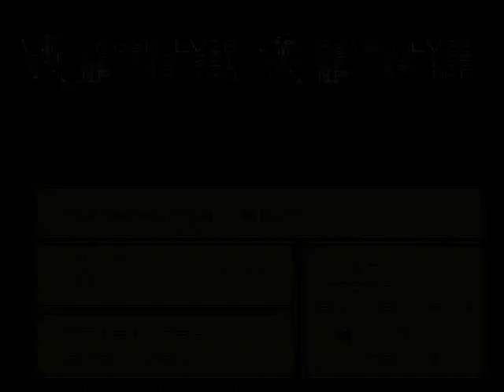Let's Play - Lufia [049] Kumarbis goldener Tempel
Ein Spiel von Neverland (1995 / 1996)